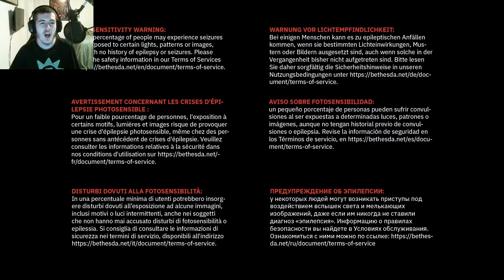Quake (Part 12 Conquering the Fortress of the Dead)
Welcome to Quake. Here a bunch of demons have invaded Earth using slipgates and these scorpions dodge at blazing speeds!